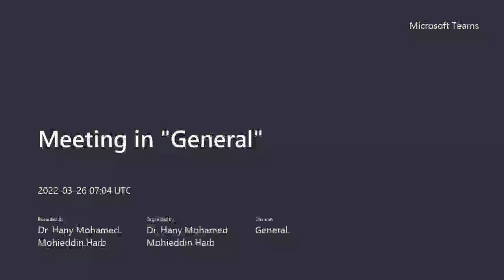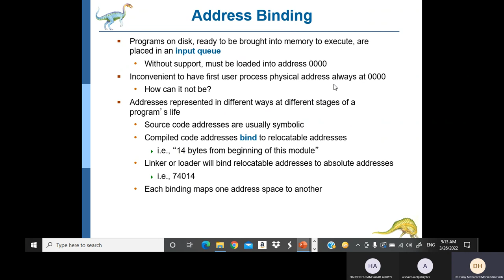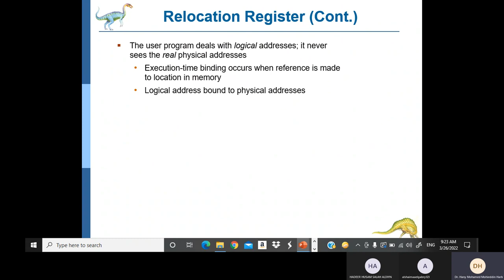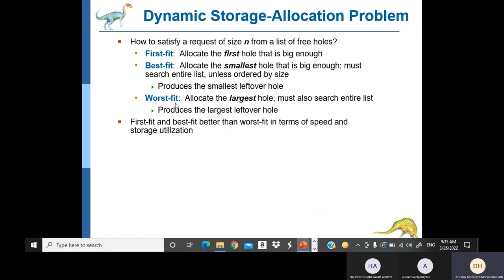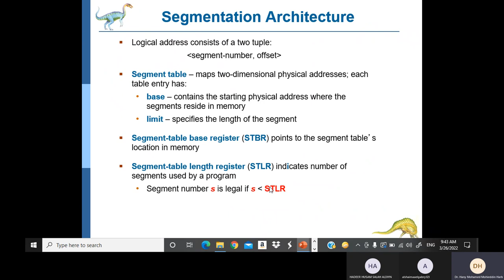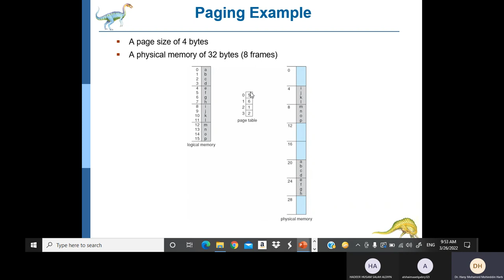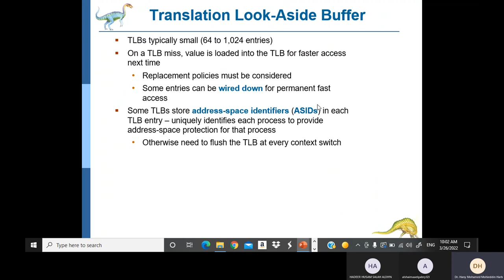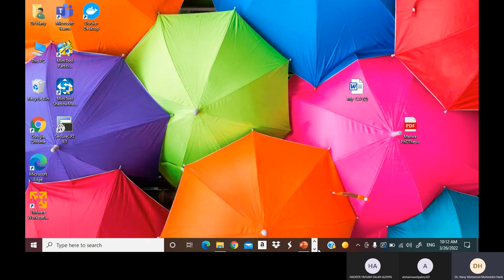chap9 2 real memory online march 26 2022